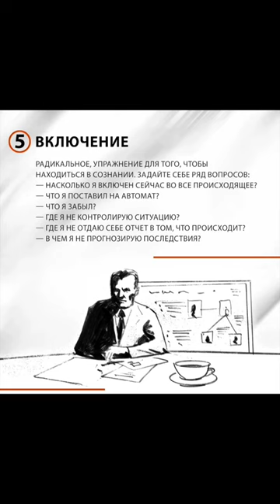Для тех, кто хочет стать бизнесменом и добиться большего в своем деле. 📧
Бизнес — это наука, и если вы стремитесь к финансовой успешности, этой наукой нужно заниматься каждый день!

🔴Как в спорте, так и в бизнесе нужны жесткая дисциплина. У вас должна быть четкая программа собственной подготовки. В основе любой тренировки лежит методология, куда входит не только теоретическая часть, но и практическая – упражнения.  Уникальность книги «Весь мир в кармане» заключается в том, что она полностью состоит из разных упражнений, которые позволяют человеку сформировать эффективную философию бизнесмена.

©️ Пером и Шпагой